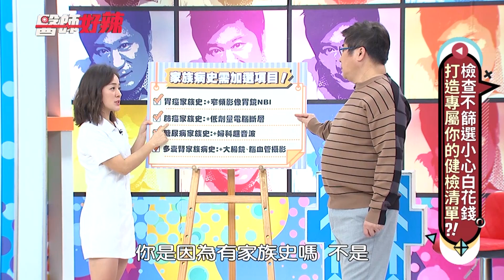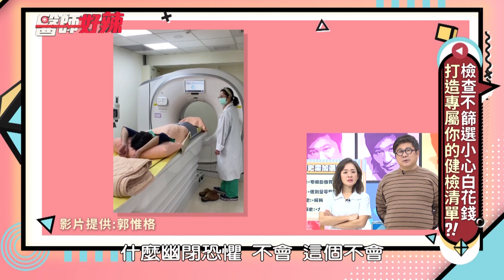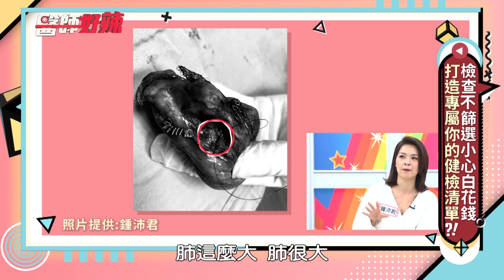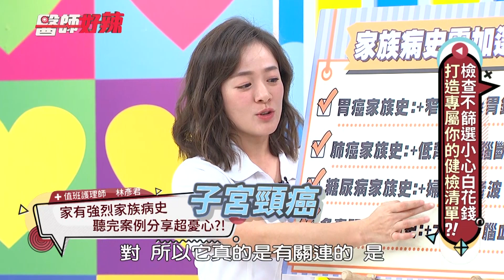健檢預防勝於治療！30歲以上必做「乳房超音波」？！【醫師好辣】20210223 完整版 打造健檢清單 EP1103 董至成 陳木榮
主題：檢查不篩選小心白花錢，打造專屬你的健檢清單？！
值班小護士：林彥君
好辣團：董至成、鍾沛君、喬鹿、小曼
醫師：洪永祥、陳榮堅、陳木榮、張振榕、李偉浩、郭惟格

防範永遠勝於治療，今天一起來打造屬於你的健檢清單！癌症家族史免擔心，胃癌加做「窄頻影像胃鏡NBI」、胃癌多做「低劑量電腦斷層」讓你更了解健康？！健檢基礎題，三十歲以上必做「乳房超音波」、「婦科超音波」？！容易脹氣來就醫，醫生機警加做「糞便潛血」，意外揪出大腸癌在體內？！更多有關健檢不能不知的內容，都在晚間10:00《醫師好辣》！